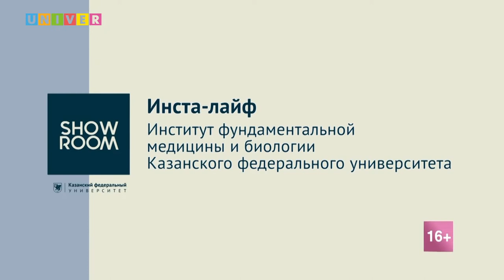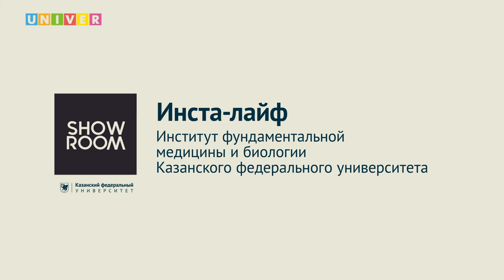Инста-лайф. Институт фундаментальной медицины и биологии КФУ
В Казанском федеральном университете состоялся инста-лайф Института фундаментальной медицины и биологии